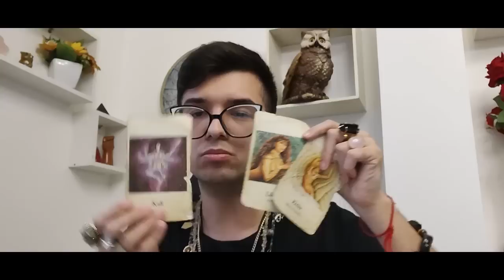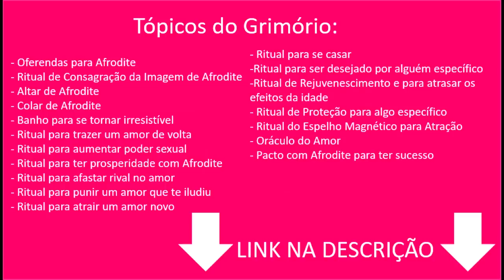PREVISÕES PARA ALEXANDRE DE MORAES - Cartas, Numerologia, Vidência e Intuição - Por Pedro Baldansa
Neste vídeo trago previsões para o ministro Alexandre de Moraes, do STF. Para tal utilizo minha vidência, intuição, numerologia e as cartas do Oráculo da Deusa